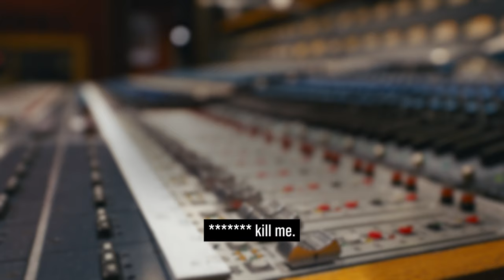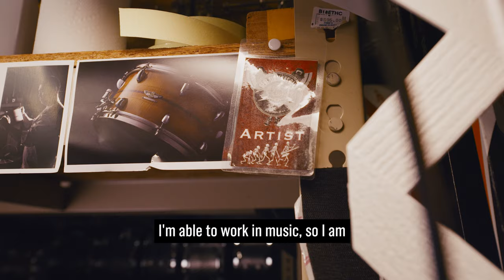"Music is the most powerful thing on earth” - John McBride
For today's TilYouMakeIt, we are back in Nashville at Blackbird Studios to speak with sound engineer and studio owner John McBride (Garth Brooks, Martina McBride, Stevie Nicks) as he shares his thoughts on the profound and emotive power of music.

TilYouMakeIt chronicles stand-out moments from the careers of the world’s most esteemed producers, mixers, and engineers.

Upgrade your setup for 2024 with the New Year Collection. Featuring six exclusive new packs for January 2024, covering different audio production workflows with a focus on immersive content production.